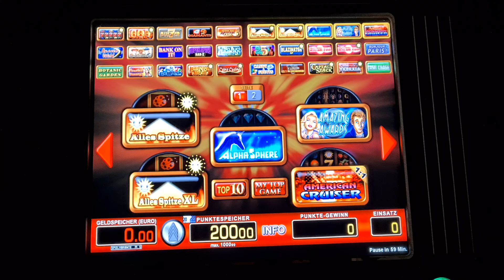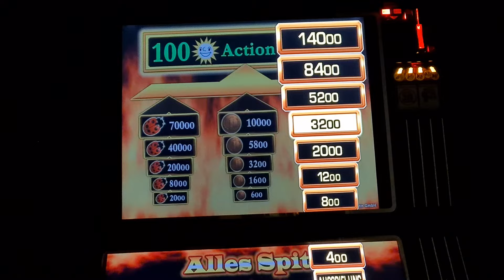Alles Spitze mit 200€ auf 2€ zocken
In diesem Video zocken wir mal wieder eine Runde Alles Spitze auf 2€. Schreibt mir gern eure Liebligsspiele in die Kommentare, dann kann ich dazu auch mal ein Viedeo machen. Wenn euch das Format gefällt, lasst gern ein Abo da um keine weiteren Videos mehr zu verpassen.